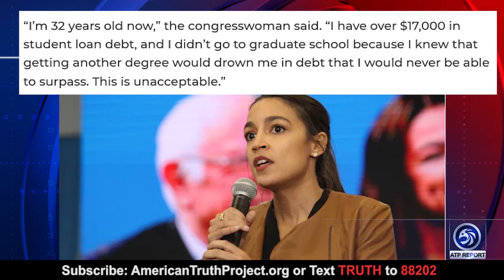Will Johnson: Chicago Mayor Blames Massive Crime Spree on The Stores That Are Being Robbed!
An ATP Report Production - In this episode of the APT Report, Barry Nussbaum is interviewing Will Johnson, Founder of UniteAmericaFirst.com. Barry and Will discuss how Lori Lightfoot, the Mayor of Chicago, is blaming the retail stores for 'not making safety a priority' with the increase in smash-and-grab crimes.